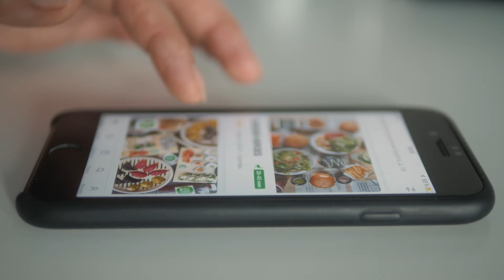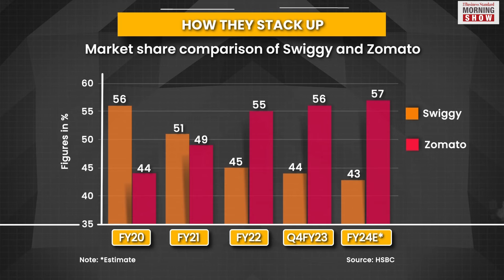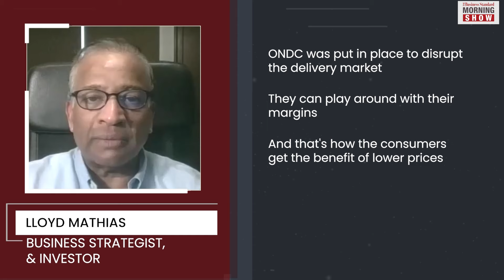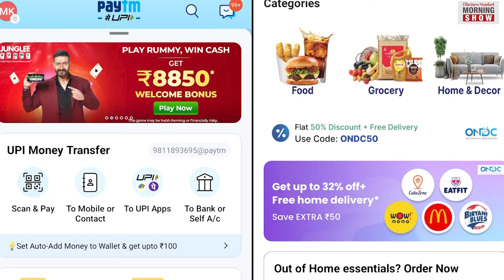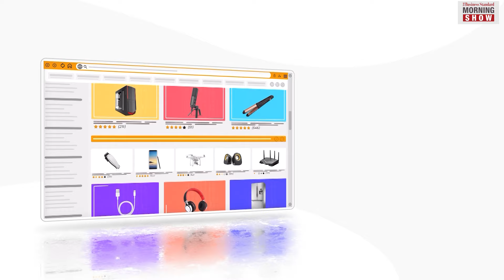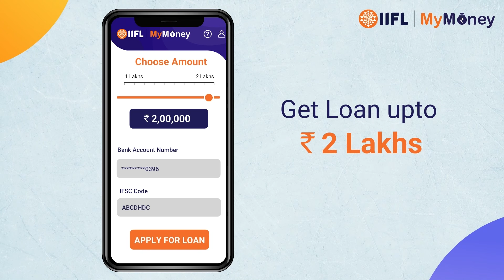Is ONDC the biggest threat to Zomato and Swiggy?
Ordering food on ONDC is now 20 to 30% cheaper when compared to established food delivery platforms. So should Swiggy and Zomato worry? Will ONDC’s cheaper deliveries deal a blow to their business?